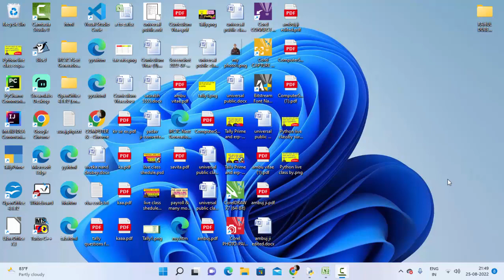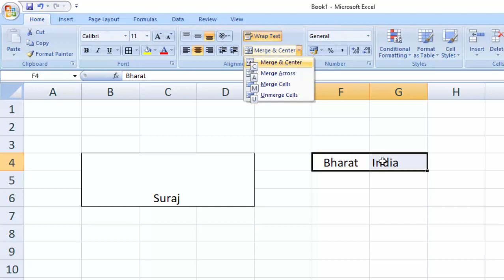Short cut keys in Microsoft Excel@COMPUTEREXCELSOLUTION